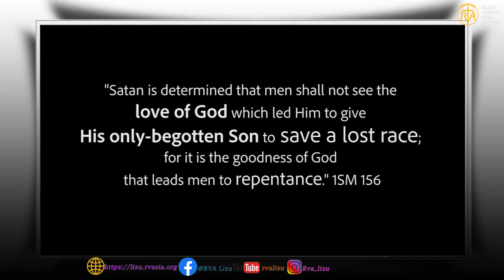ꓚꓬꓴ ꓢꓲꓺ ꓒ ꓬꓰ-ꓢꓴ ꓙꓲ-ꓢꓴ ꓠꓬ ꓪꓴ-ꓢ ꓟꓽ ꓥ ꓐꓰ ꓙꓵꓻ ꓢꓴ Arius ꓚꓺ ꓟꓲꓽ (Church history)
ꓚꓬꓴ ꓢꓲꓺ ꓒ ꓬꓰ-ꓢꓴ ꓙꓲ-ꓢꓴ ꓠꓬ ꓪꓴ-ꓢ ꓟꓽ ꓥ ꓐꓰ ꓟꓸ ꓟꓲꓽ ꓚꓺ  ꓢꓴ Arius ꓚꓺ ꓟꓲꓽ (Arianism)